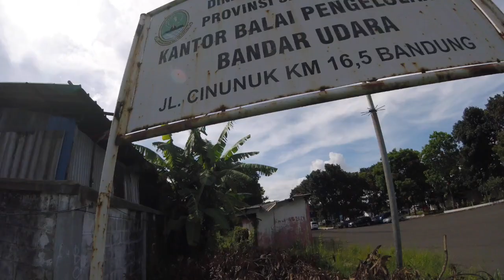Papatong Koneng | FPV Indonesia 🐝🇮🇩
Hampir semua penerbangan saya dimaksudkan untuk hiburan (kalo terhibur ntu juga! wkwk- minimal untuk menghibur diri saya sendiri) dan bukan untuk diikuti pemula. saya sudah menerbangkan drone selama tiga tahun dan member aktif Asosiasi Pilot Drone Indonesia jadi hampir bisa saya pastikan bahwa semua penerbangan saya diperhitungkan dan dipertanggungjawabkan. saya merasakan bahwa hobi FPV ini mahal dan ribet, mungkin hanya mereka yang berketetapan hati, mampu mengendalikan diri (termasuk pengelolaan keuangan yang baik) dan ketabahan/ keikhlasan hati yang bisa menikmati penerbangannya sendiri. karena itu saya terus berupaya, hampir setiap hari saya menerbangkan drone (tanpa sponsor dan saya tidak meminta sponsor dari siapapun) dengan harapan suatu waktu bisa menjadi Pilot FPV yang baik dan saya sudah bertekad untuk mencapai itu tidak peduli jika saya menghancurkan semua drone yang saya miliki saat ini. dan jika saya bisa mencapai keinginan itu minimal saya bisa membuktikan pada diri sendiri bahwa apapun bisa dicapai jika kita bersungguh-sungguh (man jadda wa jadda), dan jika saya yang sudah tua renta ini bisa, lalu kenapa anda tidak?? anda pun bisa mencapai cita-cita sesuai kesenangan dan panggilan jiwa anda. hampir semua video penerbangan saya dalam mode acro dan saya seting dengan lisensi atribusi creative commons jadi siapapun diperkenankan untuk memanfaatkan video penerbangan saya tanpa perlu minta ijin terlebih dahulu namun segala bentuk penyalahgunaan menjadi resiko dan tanggungjawab anda sendiri. saya menghaturkan terima kasih atas segala masukan yang bersifat membangun dan memohon maaf apabila saya tidak bisa membalas komentar satu-persatu. Semoga Tuhan memberkati upaya kita semua. 🤲😍🙏

Salam hormat,
Doktor Drone

Drone rakitan yang diterbangkan untuk video ini:
Frame: TBS Source One v2
FC/ESC: mamba stack
Motors: 2 Emax Eco II 1700 KV, 2 Mamba 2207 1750KV
VTX: Rushtank ultimate Plus
Antena: Foxeer Lolipop
Kamera: Caddx Ratel, GoPro Session 5
Stabilizer: Nope - Gapake! (Saya pengen bisa terbang smooth tanpa stabilizer model apapun)😁🤘

Gear yang dipakai:
Goggles: SkyZone 04x, Antena: VAS SkyHammer & Foxeer Echo 2
Remot: TBS Tango II seting 250mw

Almost all my flights are meant for entertainment (that's if you like it lol - atleast to entertain myself) and not for beginners to follow. I've been flying drones for three years and am an active member of the Indonesian Drone Pilots Association so I can almost be sure that all my flights are accounted for. I feel that this FPV hobby is expensive and complicated, maybe only those who are determined, good self-control (including financial management) and fortitude/sincerity can enjoy their own flight.  That's why I keep trying, I fly drones almost every day (no sponsors and I don't ask for sponsors from anyone) in the hope that someday I will become a good FPV Pilot and I am determined to achieve that no matter if I destroy all the drones I currently own. and if i can achieve that desire at least i can prove to myself that anything can be achieved if we are serious, and if i am this old man can, then why can’t you?? You too can achieve your goals according to your pleasure and your soul's calling. almost all of my flight videos are in acro mode and i set it with creative commons attribution license so anyone is allowed to use my flight videos without asking permission first, However, all forms of abuse are at your own risk and responsibility. I thank you for all the constructive input and apologize if I can't reply to the comments one by one. May God bless all of our efforts. 🤲😍🙏

Best regards,
Doktor Drone

Backsound: Papatong Koneng 🐝